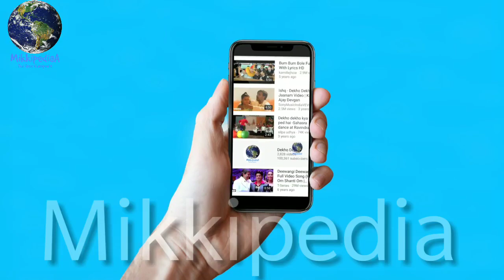Dhadak Vs Sairaat, Dhadak Comparison With Sairaat , Full Movie Compare And Mistakes